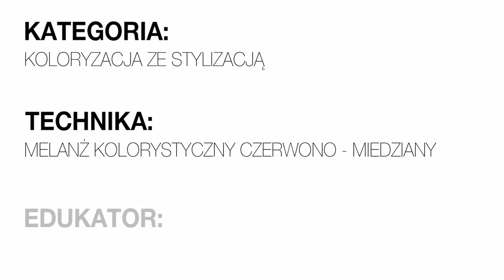Step4hair.com: Ognisty rudy /styl/moda/trendy 2017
Melanż kolorystyczny czerwono - miedziany

Edukator: Szymon Biolik
Kategorie: Koloryzacja ze stylizacją